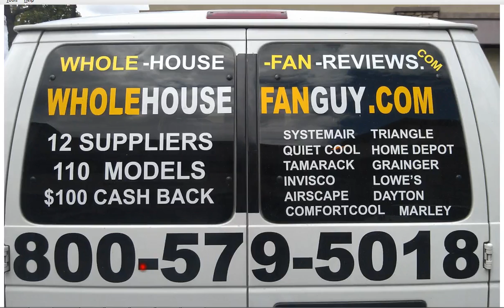Whole House Fan Lake Pocotopaug